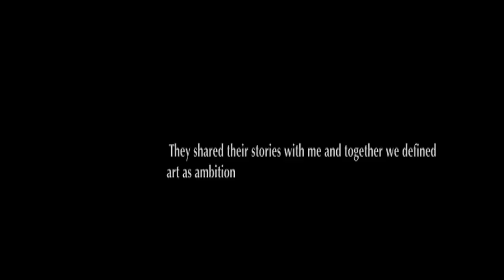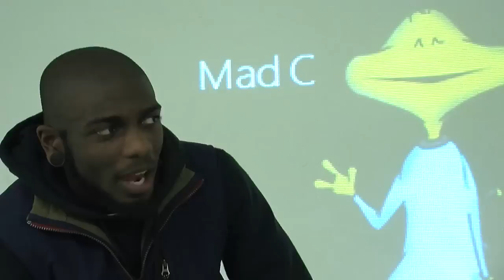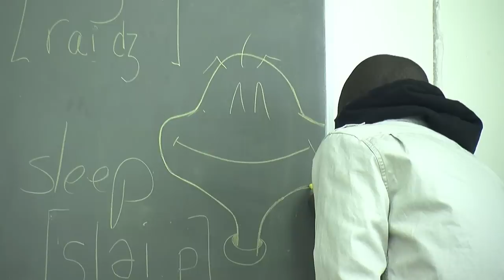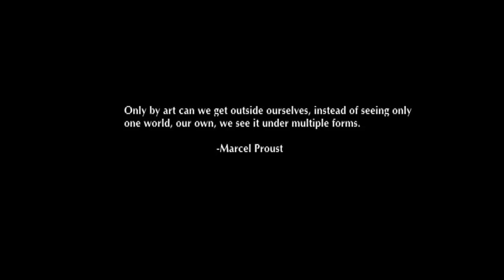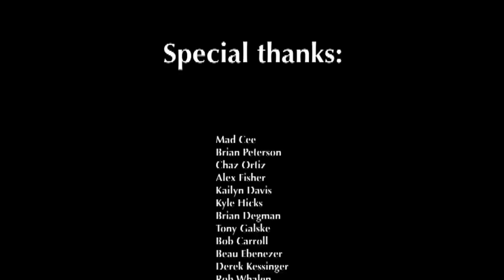Ambition is Art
Chaz Ortiz, Mad Cee, Brian Peterson and I created a short film.
-Luke Gonska